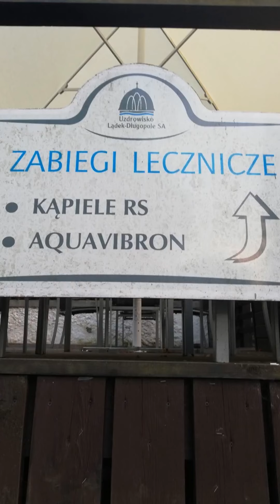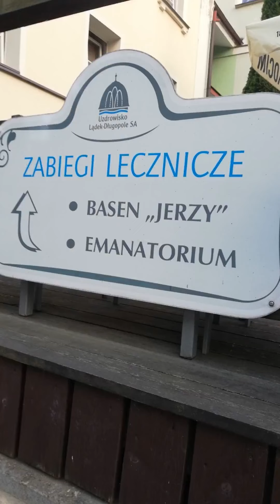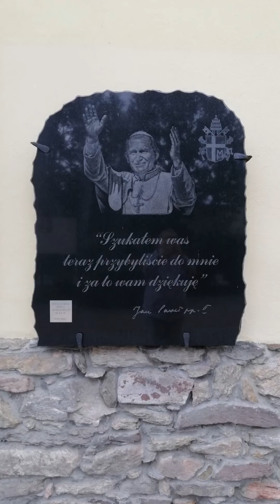Lądek Zdrój i jego uroki